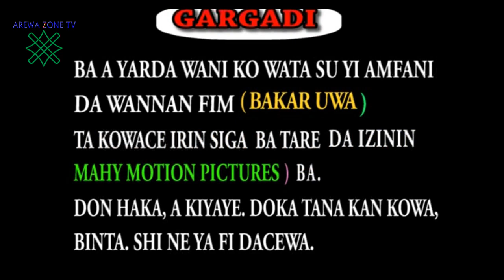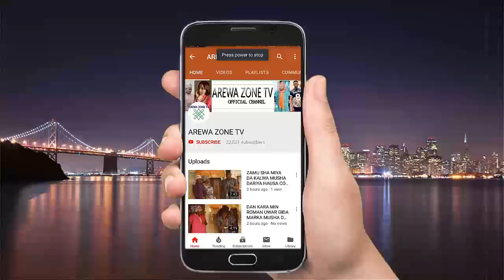BAKAR UWA 1&2 part 1 Latest Hausa Movie With English Subtitle